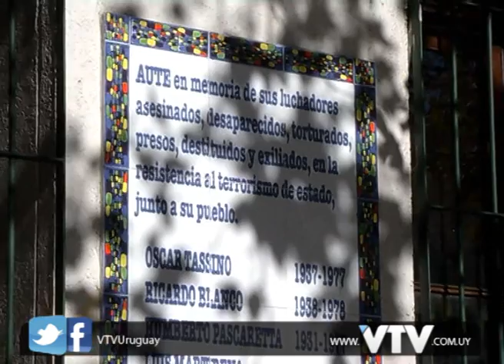VTV NOTICIAS: AUTE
Este jueves el sindicato de UTE realizara un paro nacional con movilización hacia el Palacio de la Luz.

La medida se enmarca en rechazo a la implementación de la reestructura en el ente energético.